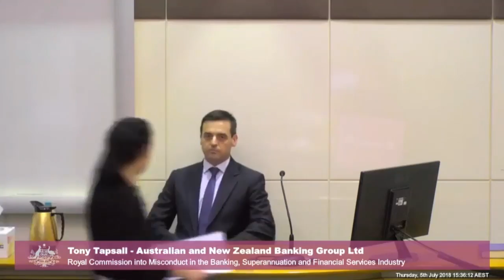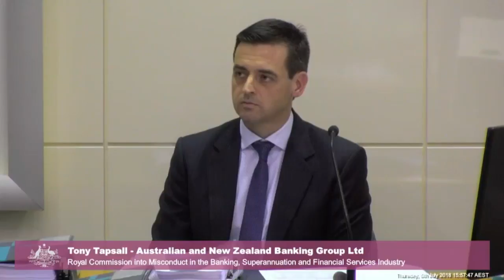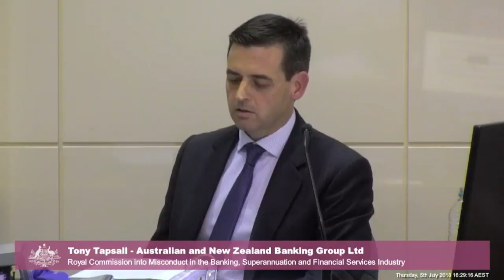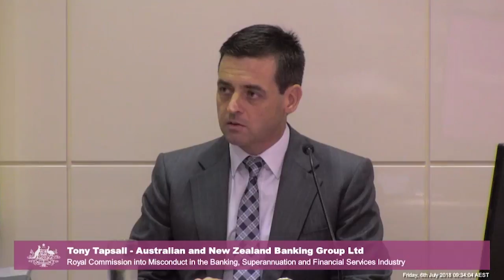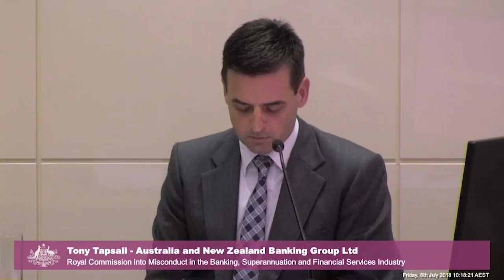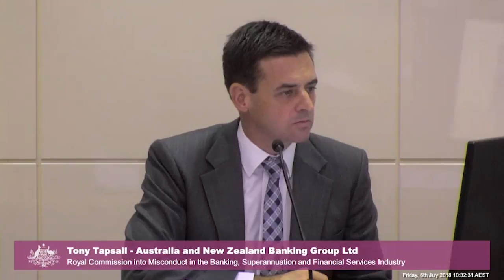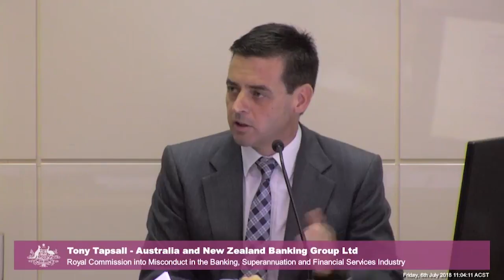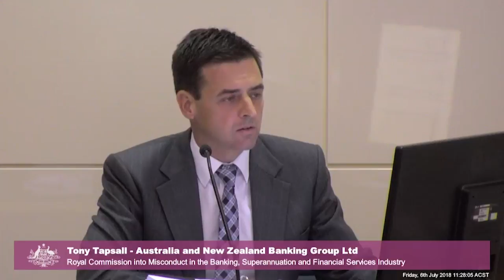ANZ's General Manager in the Northern Territory testifies at the Banking Royal Commission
[4.20] Tony Tapsall, ANZ's general manager in the Northern Territory, is being questioned over ANZ customers on Centrelink payments being given informal overdrafts at the bank’s discretion, with interest charges of 17.2 per cent and up to $60 a month in fees.

Recorded on 5 and 6 July 2018 at the Supreme Court of the Northern Territory, Darwin.